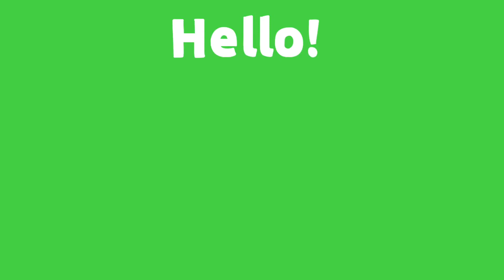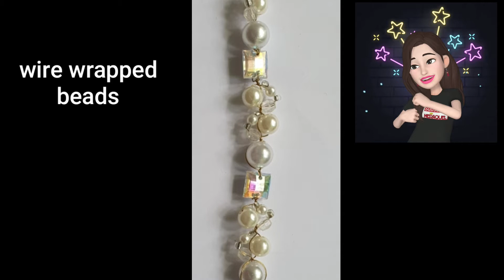BEADED PROJECT IDEAS// Make Hobby Your Home Business (Simple and Easy To Make)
BEADED PROJECT IDEAS// Turn Hobby To Homebased Business (Simple and Easy To Make)
Im sharing with you beded projects I created. this is a therapeutic hobby.